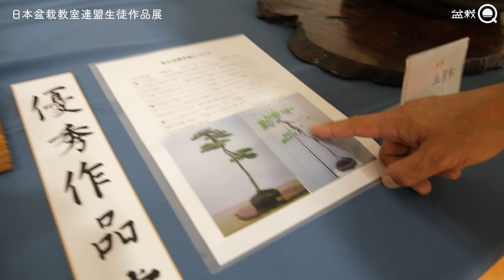日本盆栽教室連盟生徒作品展【盆栽Q】